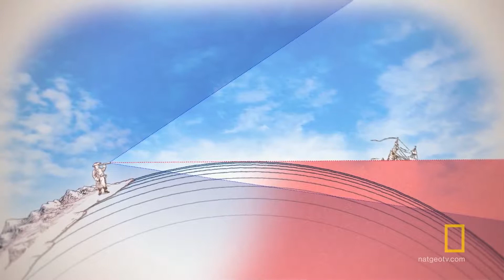anti-science Flat Earther threaten the civilization ｜ Superstition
National Geographic：Flat Earther going back dark age